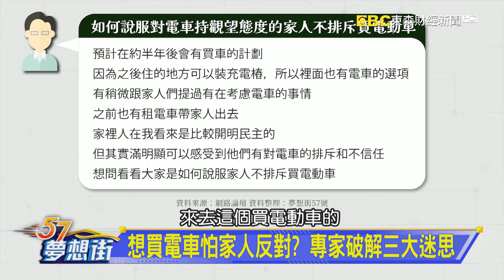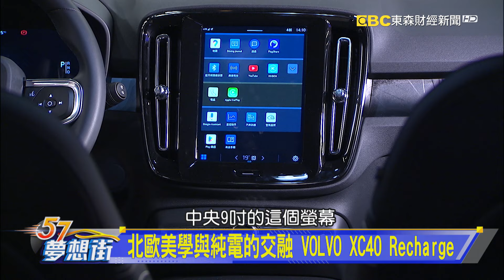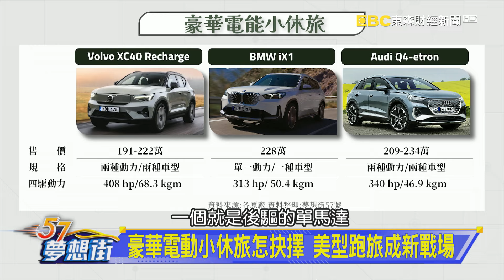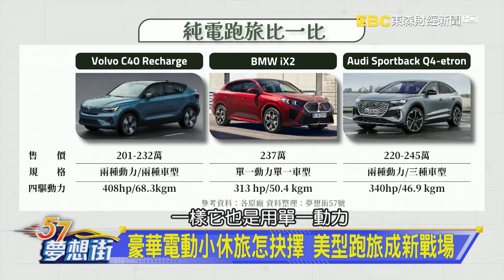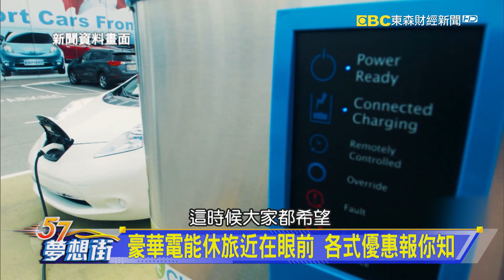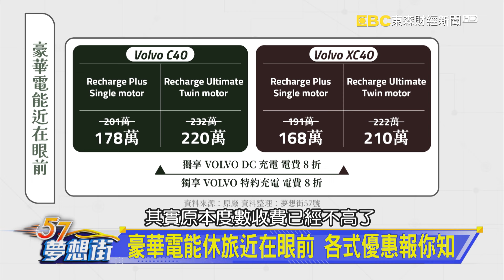還在觀望是否要買電車？夢想街告訴你《@57DreamSt 預約你的夢想》2024.10.02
北歐美學與純電的交融 VOLVO XC40 Recharge
豪華電能休旅近在眼前 各式優惠報你知